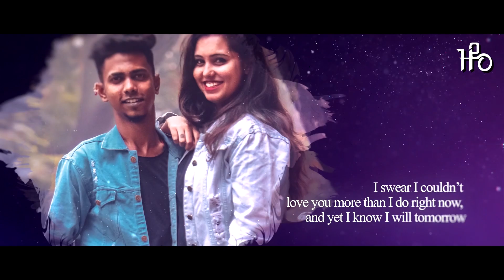Koli Love Mashup 2020 - H2O BROTHERS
♪ Song      :-  Koli Love Mashup 2020 - Feel The Love - H2O BROTHERS
♪ Remix    :-  DJ OM Mumbai & DJ HitesH Mumbai
♪ Visuals  :-  Raj Ent.

*Note* - Don't Use Or Upload This Video & Song Without Our Permission.